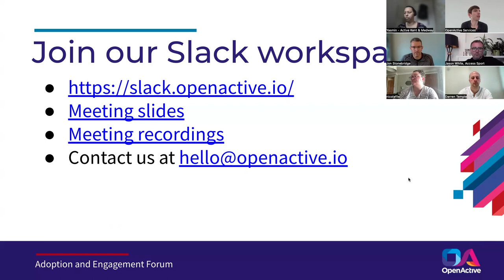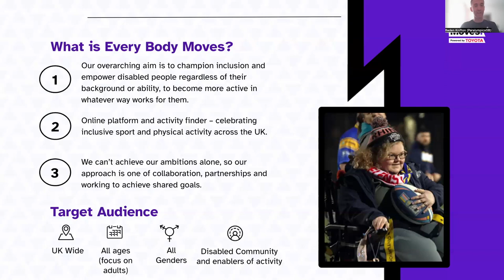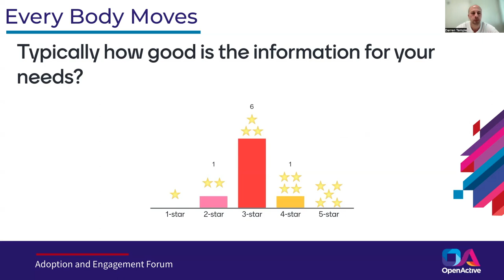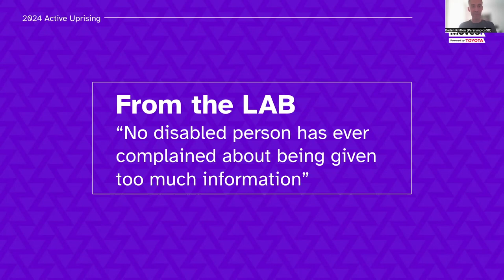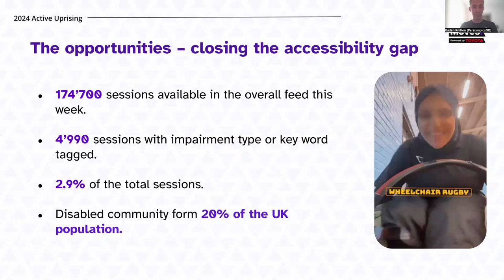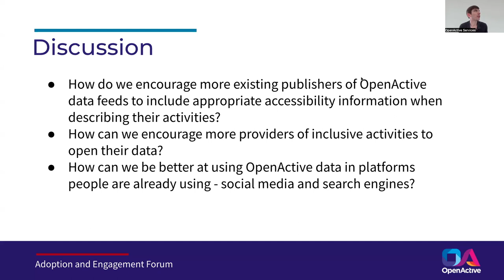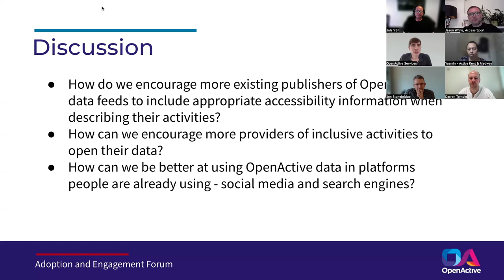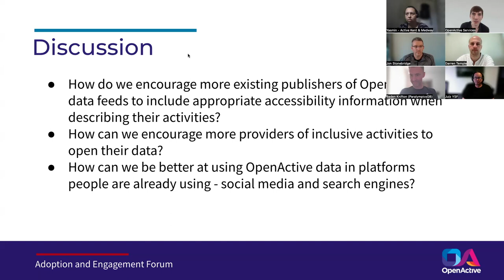OpenActive Adoption and Engagement Forum Meeting - Wednesday 29 May 2024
Recording of the OpenActive Adoption and Engagement Forum (AEF) meeting which was held on Wednesday 29 May 2024. The AEF is open for anyone to join and brings together community members involved in practical engagement work to promote the adoption of the OpenActive specifications and grow the OpenActive community.